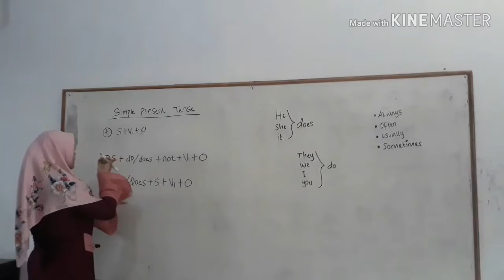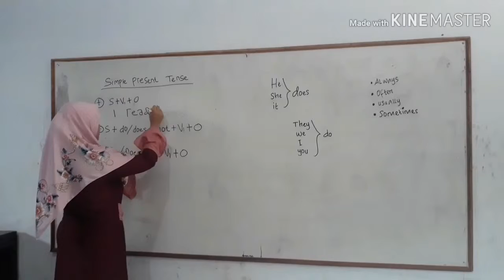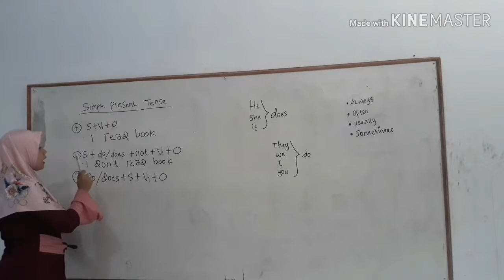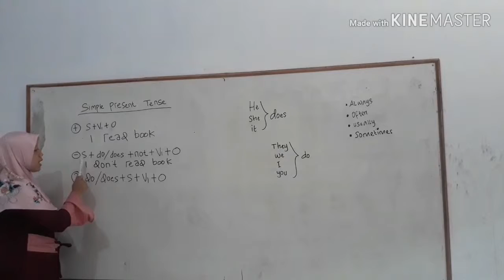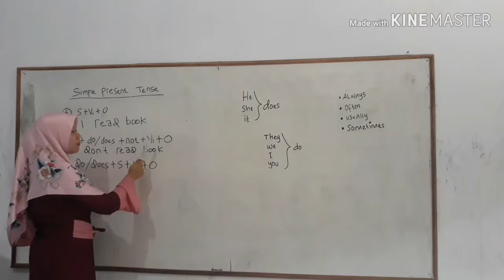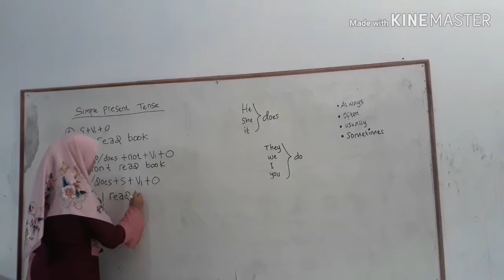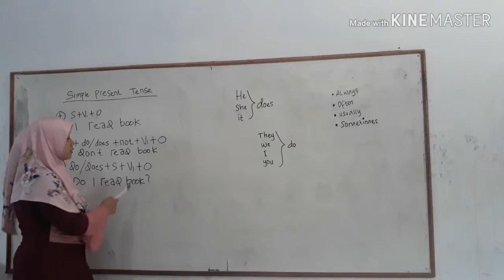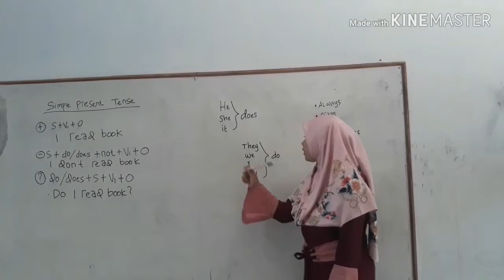Simple prsent tense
Memenuhi tugas method of toefl